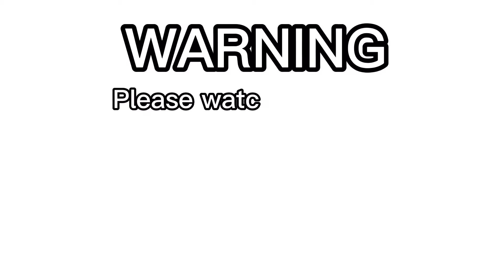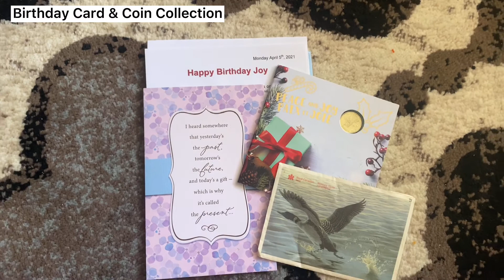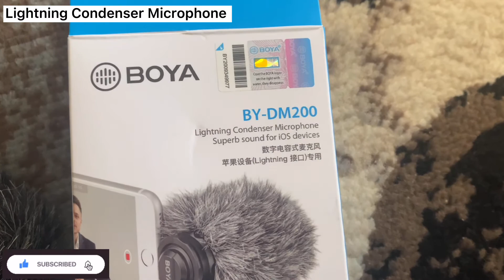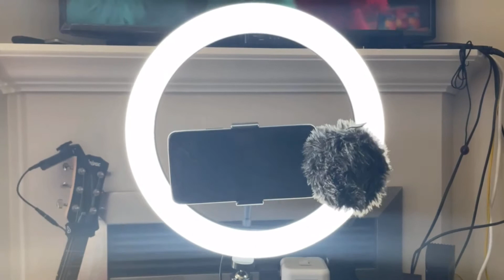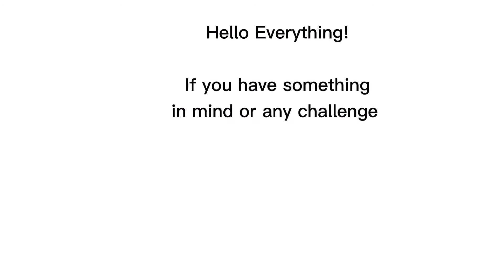YUMMY MANGOE CHEESY CAKE + UNBOXING | The NARIT’s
Hello everything!

This is Nanay Abrielle’s 30th Birthday Celebration last APRIL 5,2021. You can here how simple she celebrated her birthday. Yummy Mangoe Cheesy cake is also featured and the unboxing of her birthday presents.

We decided to have a simple celebration with our little Ohana. We chose to have a simple celebration due to COVID 19 restrictions.

If you have something in mind or any challenge that you want us to do, please comment down below and please don't forget to LIKE, SHARE, COMMENT and SUBSCRIBE and click the NOTIFICATION BELL for more up coming videos.

Keep safe everyone! Don't forget to wash your hands, wear a mask always when you are outside of your home and strictly follow social distancing.

Bye for now everything! 😘